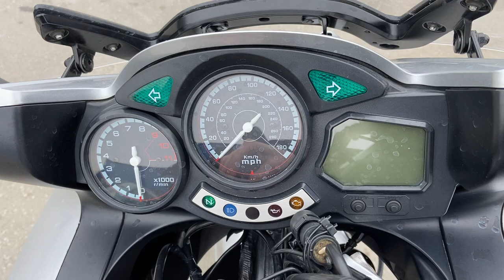No. B10431 YAMAHA FJR1300